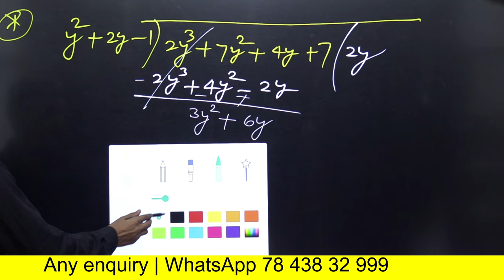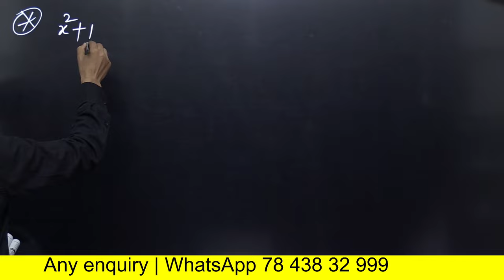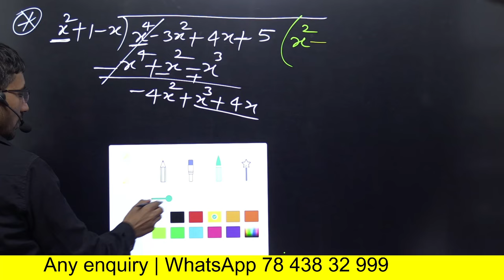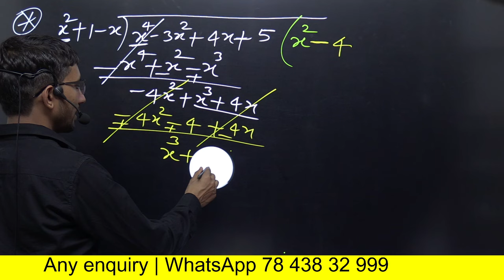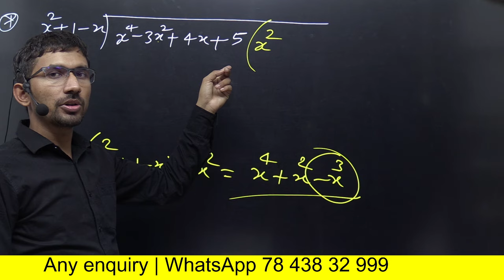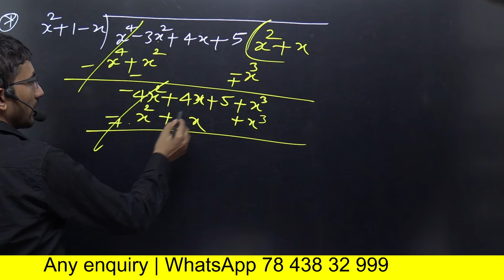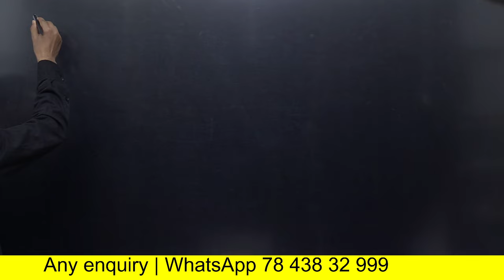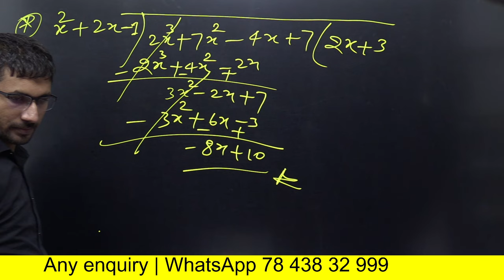बीजगणितीय व्यंजनों का भाग करना सीखें | बीजिए व्यंजको का भाग कैसे करें | Division of Algebra